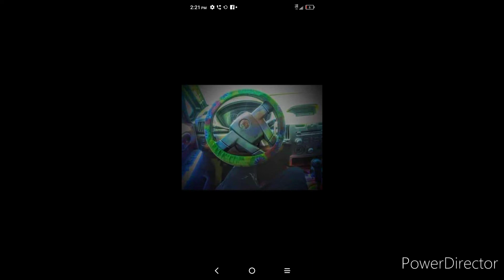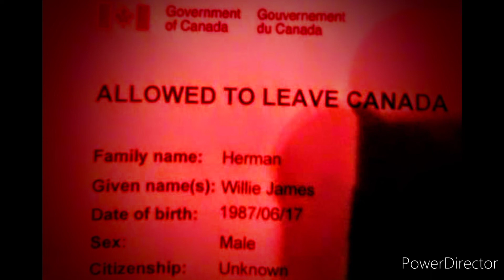love pusa. will. good news